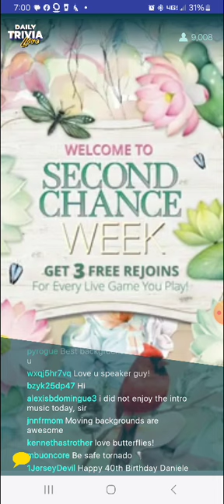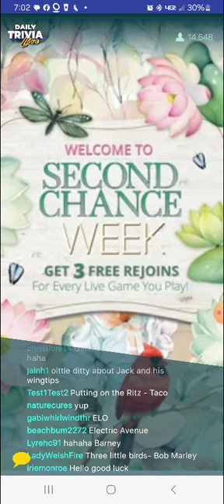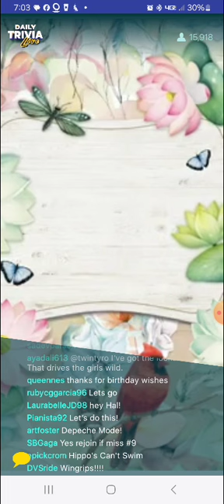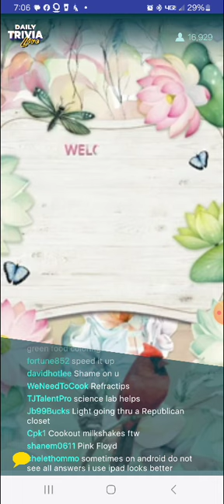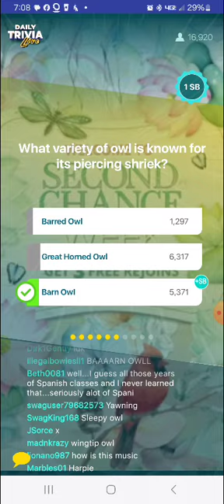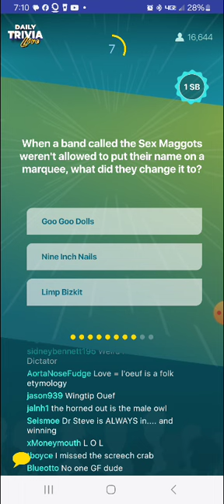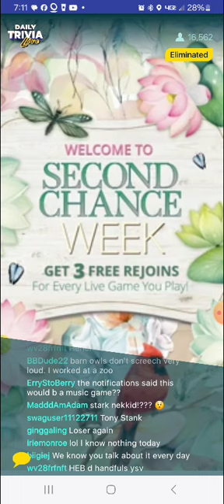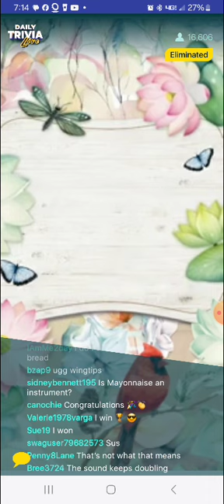Swagbucks Daily Trivia Live 5.22.2024